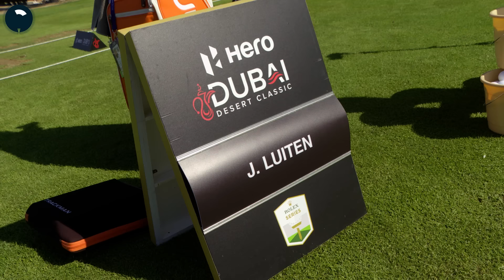Zo staat de beste golfer van Nederland scherp op de 1ste tee! Bekijk de warming-up van Joost Luiten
Het zal je niet verbazen dat Joost Luiten zich net iets anders voorbereidt dan de gemiddelde amateur. Maar wist je ook dat er veel bij komt kijken? Wat doe jij zelf om warm te worden?